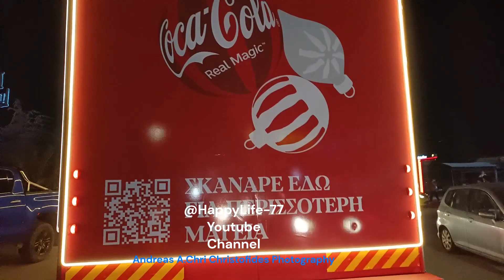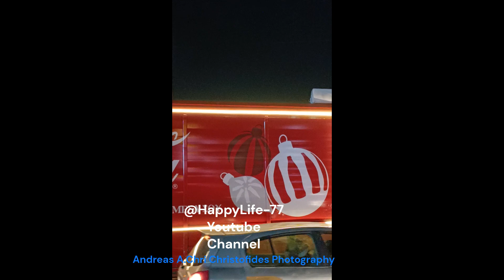Χριστουγεννιάτικο Φορτηγό της Coca-Cola Vlog